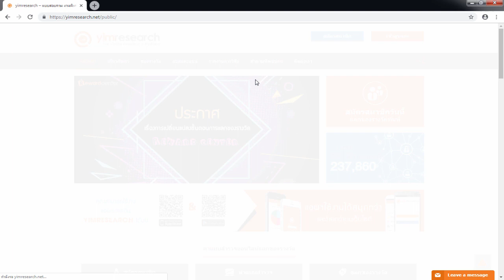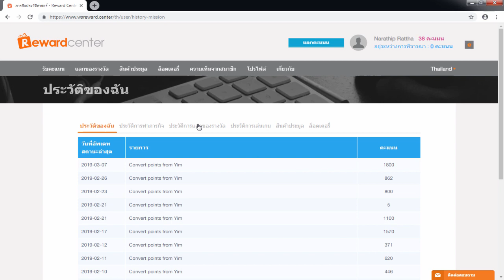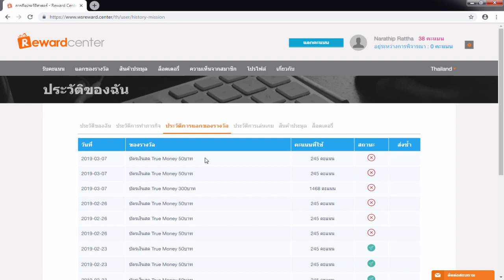รีวิวหาเงินออนไลน์ 400 บาท ใน 1 วัน!! - สมัครฟรี! ได้เงินจริง100%